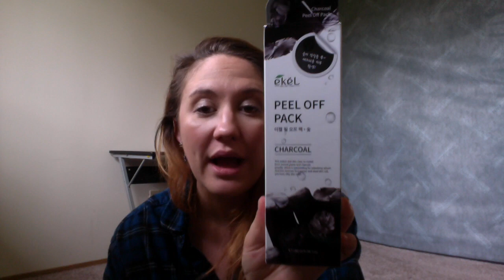I TRY: milky piggy bubble mask!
I saw this video on bubble masks...

... and just had to try! this is from a Korean company called Elizavecca and I only have three words.

best. feeling. ever!